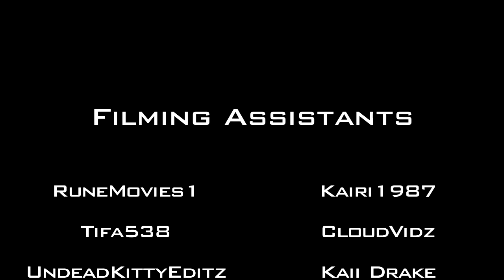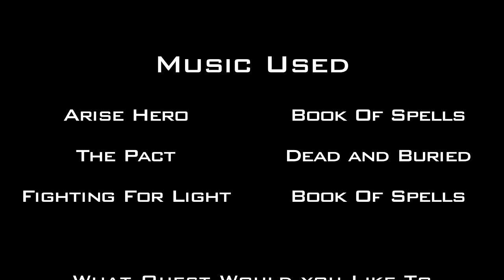The Chronicles of Gielinor | The Blood Pact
Dire deeds are afoot in the Lumbridge Graveyard. A tomb lies defiled and rumours of baleful cults and profane rituals are whispered throughout the town.
The veteran adventurer Xenia has come in search of a talented hero to accompany her into the depths of Lumbridge Catacombs. Together, Kai and Xenia will uncover a plot to awaken a slumbering evil. Can Kai save the citizens of Lumbridge from a fate worse than death?